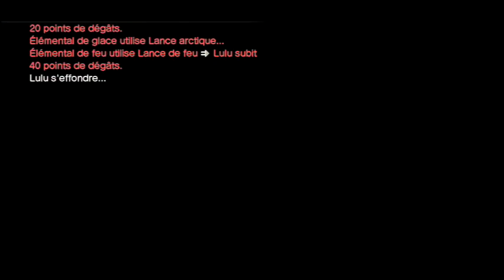White Knight Chronicles 1 : Trials 2 GR11 Quest Solo Staff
Mage are able to kill some golems.
Let's see this quest even if best weapon is still axe user for destroye golems.